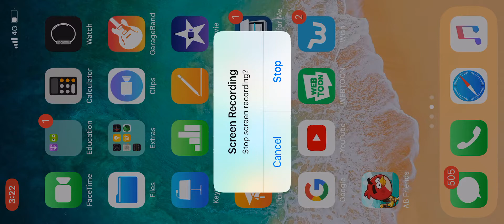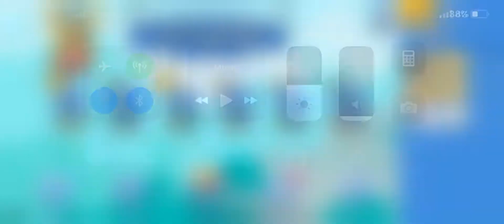20 August, 2019